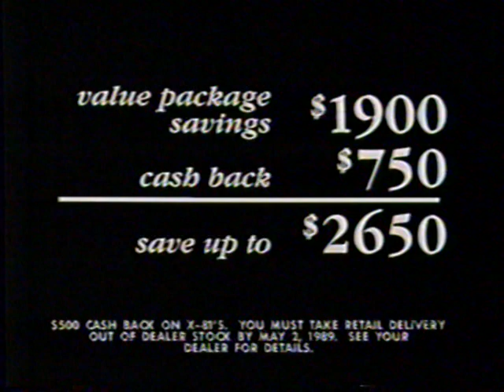1989 GMC S15 Pickup Truck "It's best on Saturdays" TV Commercial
It's not just a truck anymore.

This commercial aired in March 17th, 1989. It appeared during a broadcast of "The Treasure of the Sierra Madre"on KITN Channel 29.